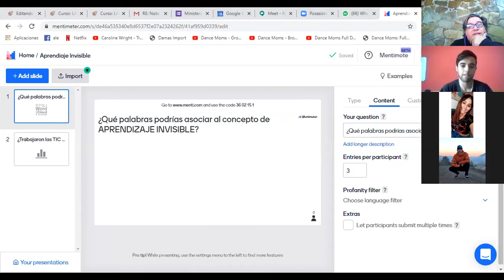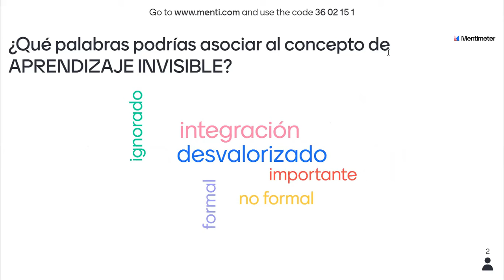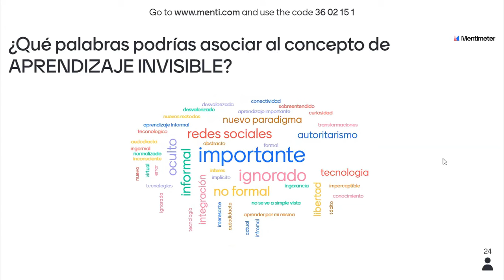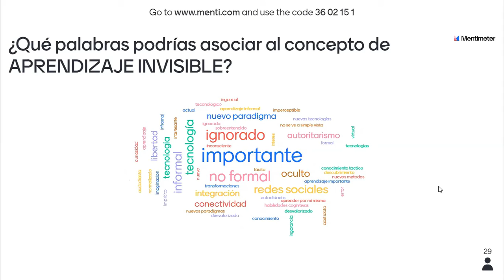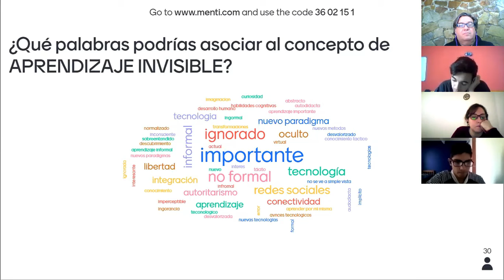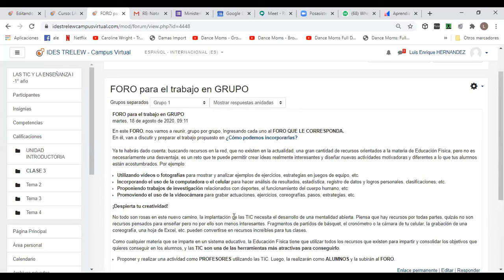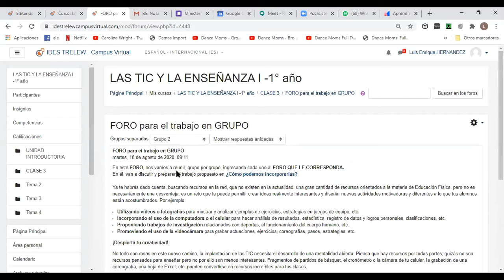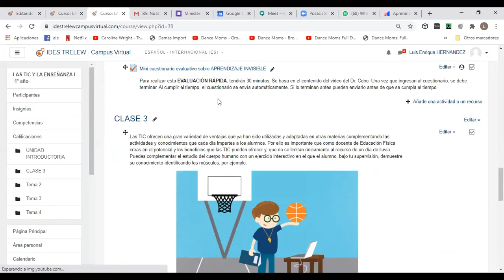20200818 IDES LASTIC1 12HS - CLASE 3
20200818 IDES LASTIC1 12HS - CLASE 3